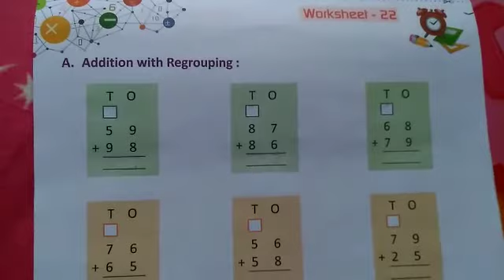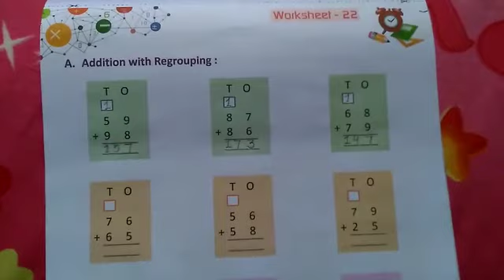LMES: MATHS: CLASS I